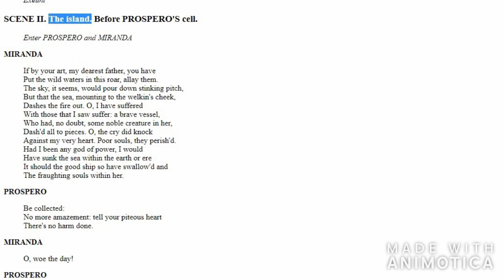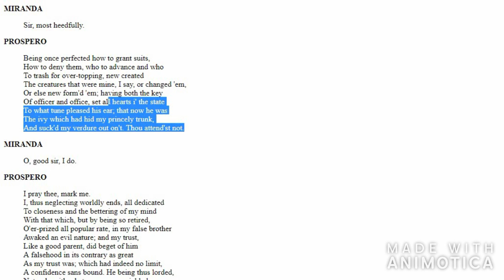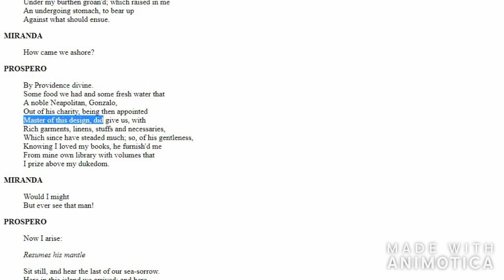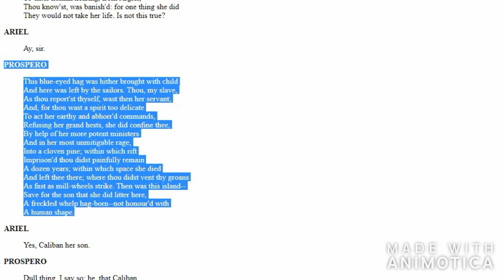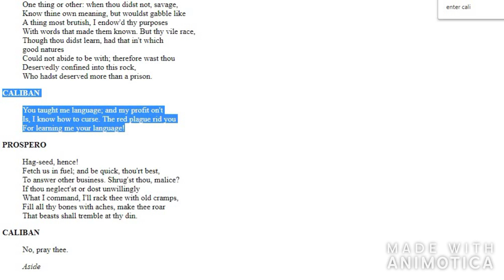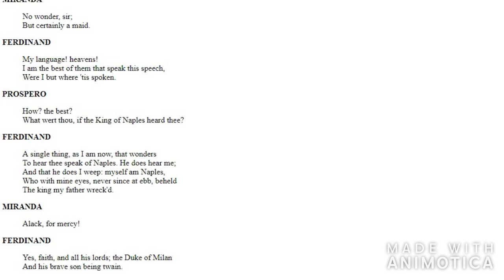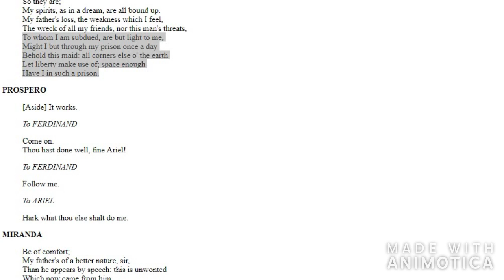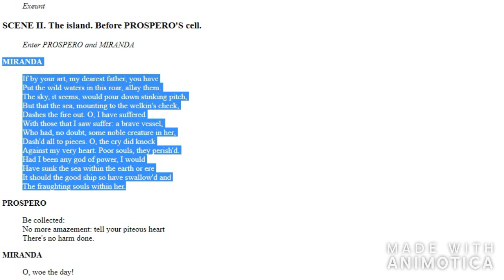The Tempest | ACT 1 - SCENE 2 | ENGLISH Explanation | William Shakespeare | ISC Drama | Summary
Summary of the Tempest, ACT 1 Scene 2
On the shore of their island home Prospero and Miranda watch the ship being destroyed in the storm. Miranda suspects that her father's magical powers may have something to do with it, so she asks him to show mercy on the ship's inhabitants. Acknowledging his role, he promises that none shall come to harm.

He then tells her the story of what brought them to the island 12 years before when she was only three years old. Prospero was the duke of Milan. In order to spend more time in his study of books, Prospero put his much-loved brother Antonio in charge of some aspects of his government. But Antonio grew more powerful and persuaded people to be loyal to him as the real leader. Eventually he was able to get the support of the king of Naples, Alonso, who helped to forcefully drive out Prospero. Prospero's people loved him, so the conspirators did not dare to kill him and Miranda, but they put them to sea in a rotting boat, anticipating they would die at sea. However, the kind Gonzalo, a Neapolitan in charge of the plan to usurp Prospero, provided them with water, food, clothing, and some of Prospero's books, so they had something to live on when they landed on the island, where they have been ever since.

Prospero then reveals the very enemies who created this trouble for him were the people onboard the ship he had just wrecked in the storm. After he tells her all of this, Miranda falls unnaturally to sleep. The sprite Ariel appears, making it clear to the audience that the spirit has been the one executing the plan of the storm on the ship. He reports that everyone except the sailors has jumped out of the ship. The sailors are magically asleep on the ship, which has come safety to shore and is hidden in a cove. The passengers, too, are all safe and dispersed in groups around the island.

When Prospero begins to give Ariel more instructions, the spirit reminds Prospero he has promised freedom. Until now Prospero has been complimentary of Ariel, but he becomes irritated at Ariel because the spirit has not yet finished the agreed time of service. Prospero then recalls the story of how he rescued Ariel from imprisonment in a tree by the witch Sycorax. After being reminded of his former misery, Ariel thanks Prospero, apologizes and promises to do Prospero's bidding. Prospero then sends Ariel as an invisible spy to the shipwrecked men on the island.

After Ariel leaves Miranda wakes from sleep. She and her father go to visit the slave Caliban, the son of the witch Sycorax. Caliban comes out of his cave cursing Prospero for taking the island, which had belonged to his mother, from him. Prospero calls him a liar and says he even tried to take care of Caliban in his own dwelling until Caliban tried to rape Miranda. After arguing with and cursing Prospero, Caliban leaves to go get fuel.

Now the first shipwrecked passenger appears, alone. Ferdinand, the son of Alonso, walks in with the invisible Ariel singing beside him. It's obvious that Ariel is leading Ferdinand to this specific location. Ferdinand remarks on the beauty of the song, wondering where it came from. Ariel then sings a song that suggests that Ferdinand's father is drowned, which is what Ferdinand believes.

Prospero and Miranda enter the scene, and Miranda notices Ferdinand. She has never seen another man besides her father and Caliban, and she is immediately enchanted by his handsomeness. Likewise when Ferdinand spots Miranda, he is smitten with her beauty. Prospero questions him, and Ferdinand reveals how he has seen his own father die in a shipwreck. Prospero suggests that Ferdinand is actually a spy who has come to take the island from him. Miranda is distressed by her father's lack of pity. She does not hear Prospero's asides that reveal he is merely testing Ferdinand, fearing that winning Miranda too easily will cause Ferdinand to value her less. When Prospero threatens Ferdinand, Miranda pleads with her father for mercy. Ferdinand, ready to be imprisoned, asks only that he might be able to look on Miranda once a day from his prison cell. Prospero is pleased with the outcome of Ariel's work and his own manipulations.